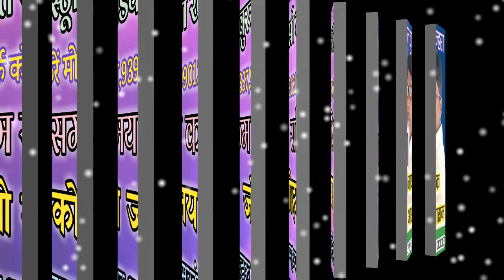AaSHA RAM CG SONG GANA, आशाराम सी ॰जी सोंग गाना , AaSa pas ma havye mor gaw dhan ke paas ma ga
Bhoopat studio new song gana khursi mahora mp

Singr  Aasharam  ricoding  date 2020
bhoopat stuudio ka aur song pane ke liye

Jila anuppur amrkantk mdhaya pradesh

Hkwir LVwfM;ks [kqjlh egksjk